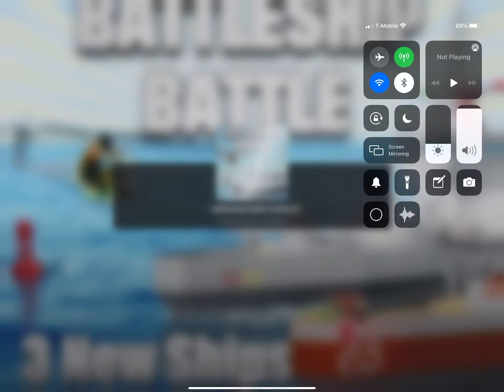￼War begins with battleship￼s